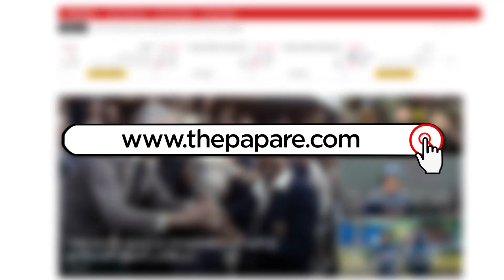"Dimuth's participation is unlikely for the 2nd Test" - Mickey Arthur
Sri Lanka head coach Mickey Arthur shared his views after England defeated Sri Lanka by 7 wickets in the first Test match in Galle.

Video Credits - SLC